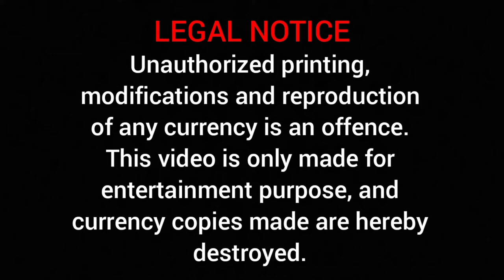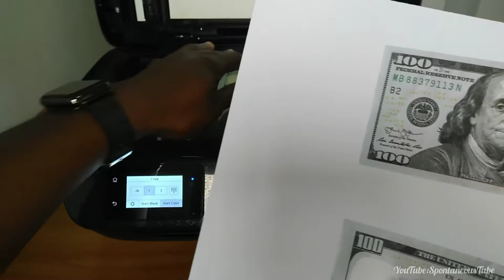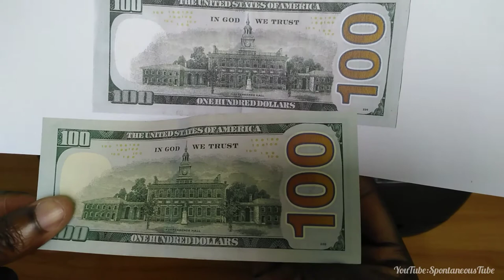EXPERIMENT: WHAT HAPPENS IF YOU PHOTOCOPY 100 USA DOLLARS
EXPERIMENT: WHAT HAPPENS IF YOU PHOTOCOPY 100 USA DOLLARS. WHAT HAPPENS IF YOU PHOTOCOPY MONEY IN 2020. TODAY: we will put the USA dollars to test, to see if it has anti-photocopy patterns embedded in it like some other currencies from around the world. Find out what happens if you photocopy money interesting. What happens if you photocopy money USA edition. Comment bellow if the USA currency has anti-printing patterns embedded in them.